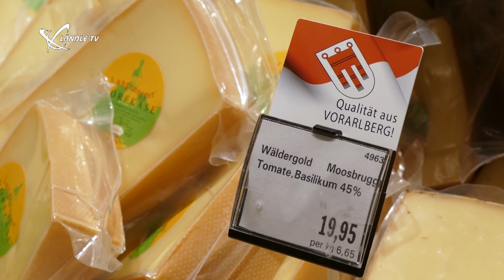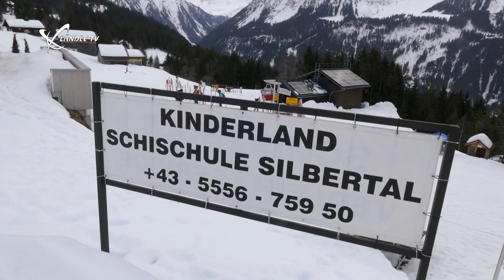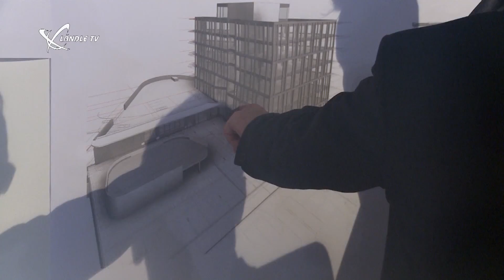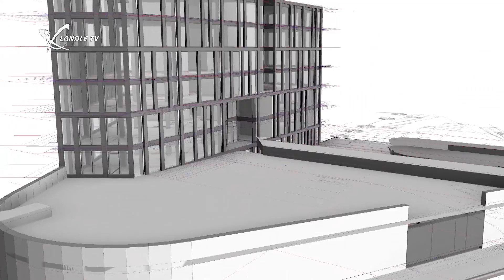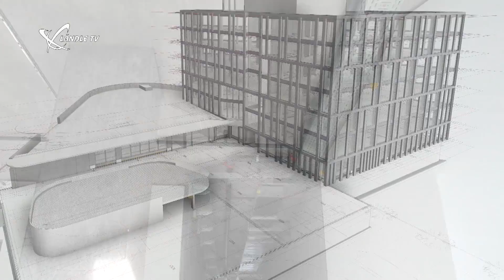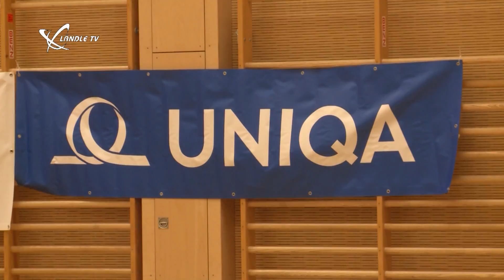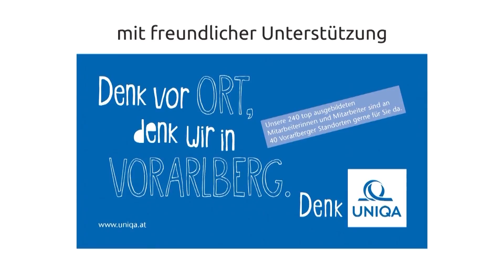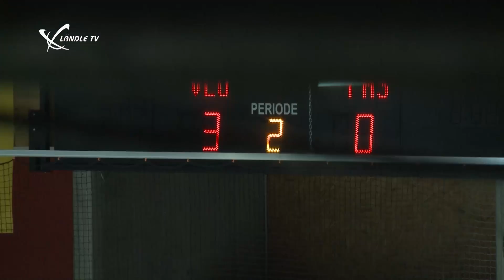Ländle TV Wochenmagazin KW09 2019